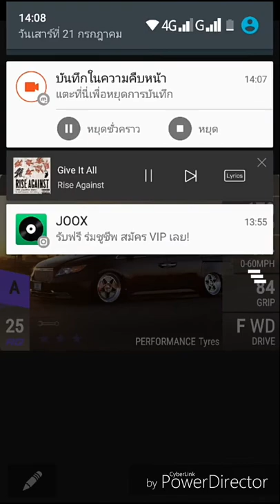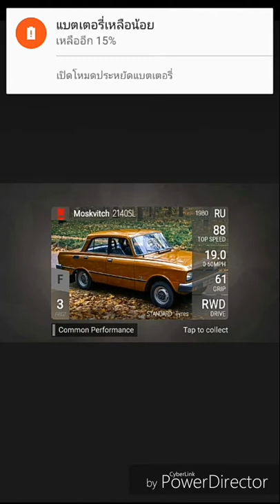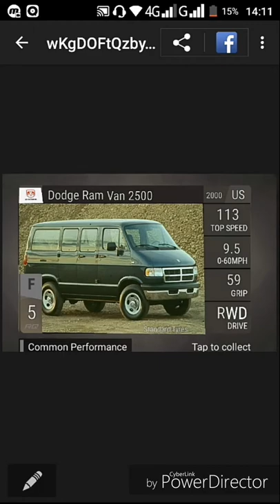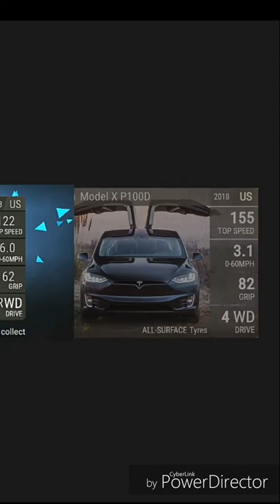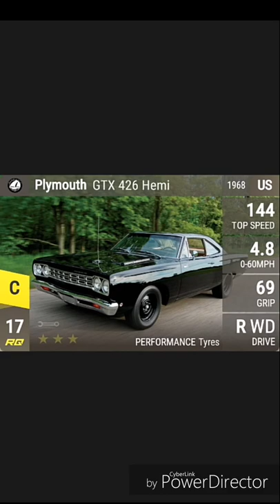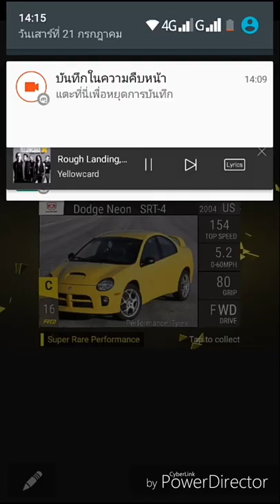Top Drives New Future Fan Made Car P.5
Thank You Everyone And I.Ktplay.Com For Fan Made Car (MOTHER FUCKER❤☺❤)